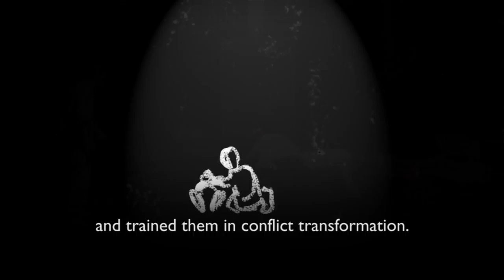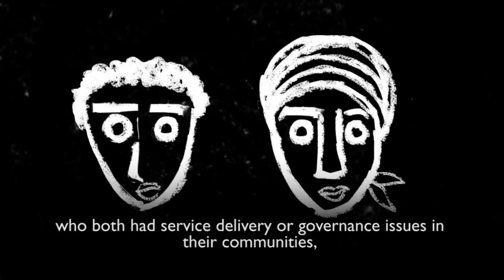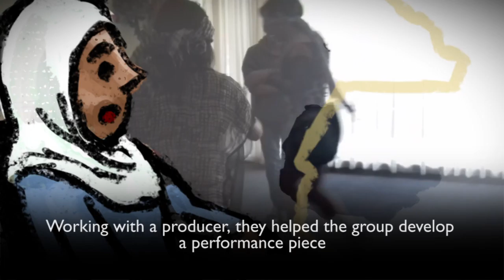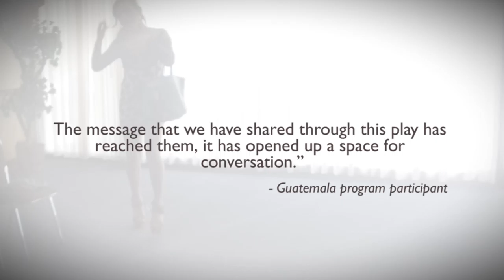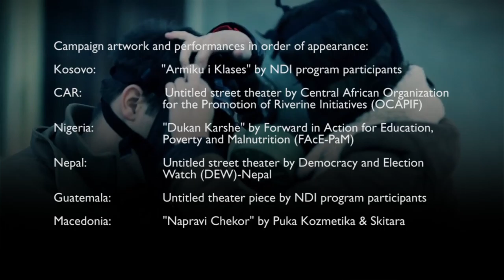Civic Update: Art for Campaigning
The Civic Update is a production of NDI’s Citizen Participation Team which highlights innovative practices, approaches and lessons from NDI programs. The January 2017 video edition, Art for Campaigning, focuses on how NDI has supported local partners to use art as part of their organizing. It includes examples from the Central African Republic, Guatemala, Kosovo, Macedonia, Nepal and Nigeria.